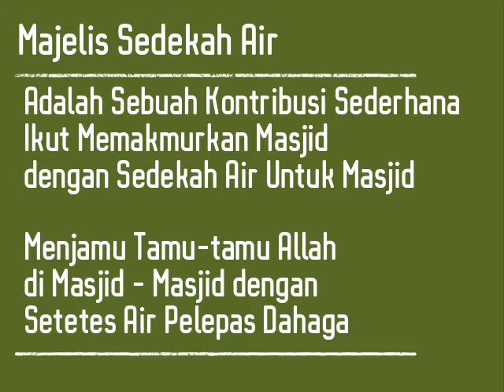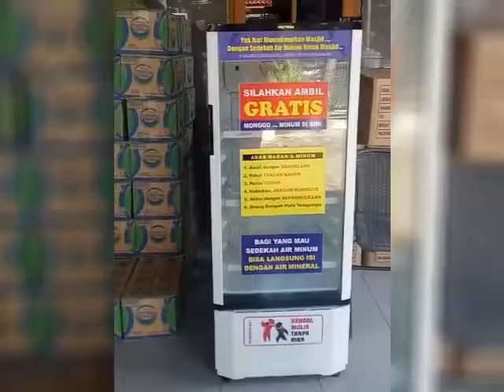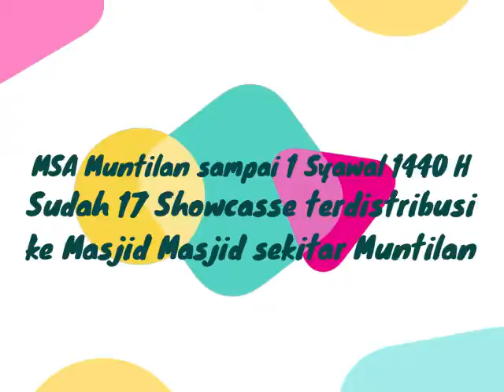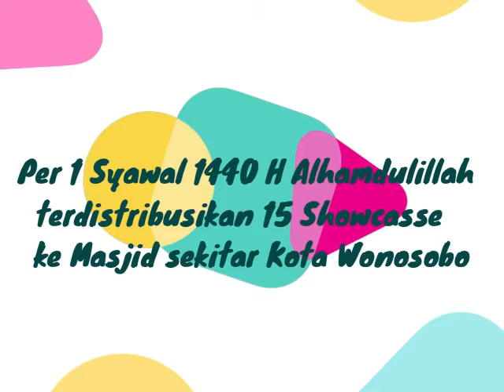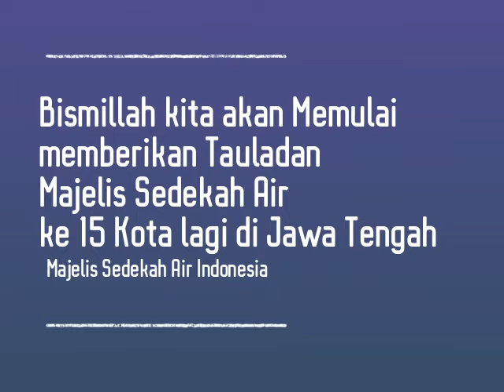MORE INFO!! 0812-2515-1151 Program Wakaf Showcase Majelis Sedekah Air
INFORMASI KONTAK
Telepon Seluler
SITUS WEB DAN TAUTAN SOSIAL